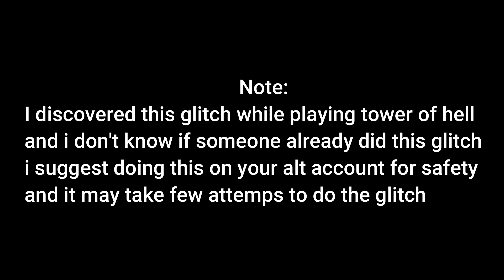New 2021 Glitch in Tower of Hell | ROBLOX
Hello